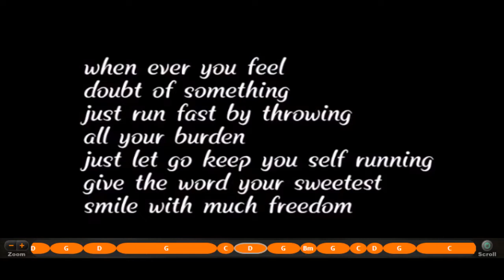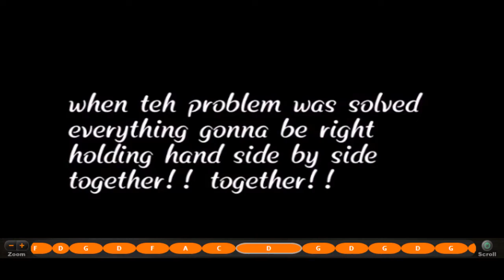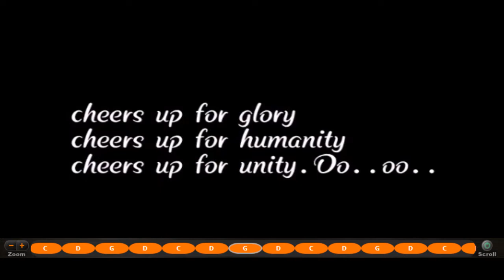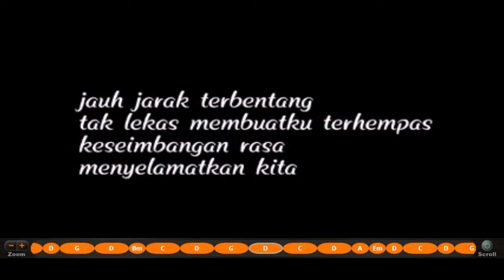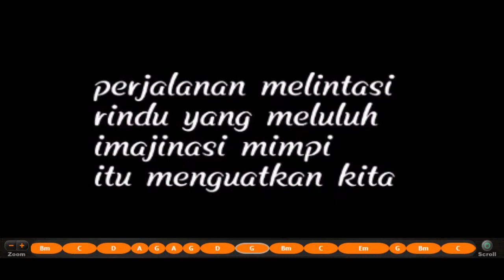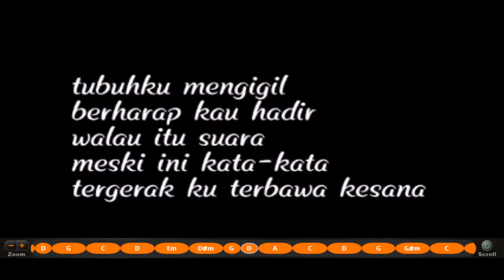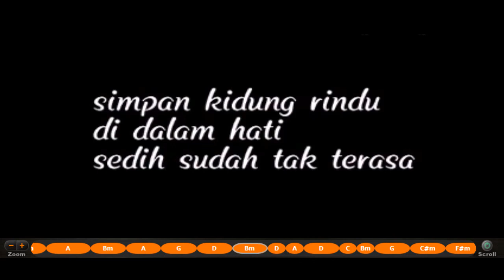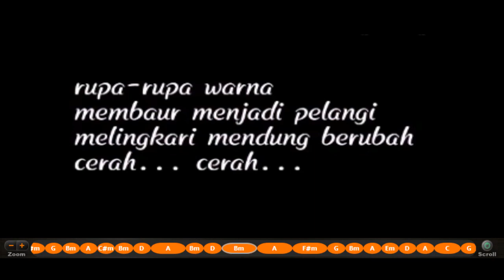Full Album SKA | Bandung Inikami Orchestra (Chord & Lirik)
Full Album SKA | Bandung Inikami Orchestra (BIO)

Playlist Song from BRN Sound Channel :
1. Cheers Up
2. Jarak Jauh
3. Cerah